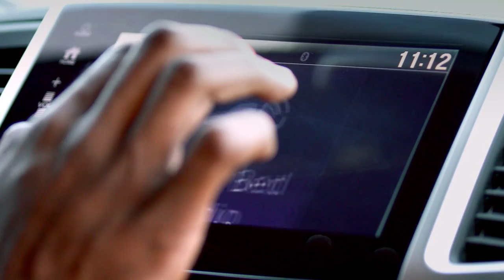Ultimate BBQ Bacon Cheeseburger Recipe - FlavCity with Bobby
How to Make the Ultimate BBQ Bacon Cheeseburger!
I've partnered with Honda Ridgeline to cook the ultimate tailgating burger. This recipe for a cheeseburger with bacon jam is the ultimate cheeseburger recipe. I grill the perfect burgers and top them with BBQ bacon jam to make the ultimate cheeseburger recipe. My bacon jam recipe is the bomb and this is the best burger recipe for tailgating. Learn how to make the perfect burger and grill the perfect burger with my bacon burger recipe for the best cheeseburger recipe ever!

I'm out to prove that home cooks can be rock stars in the kitchen. I look forward to sharing my recipes & cooking style with you on my channel!